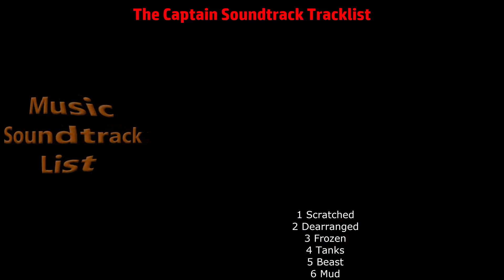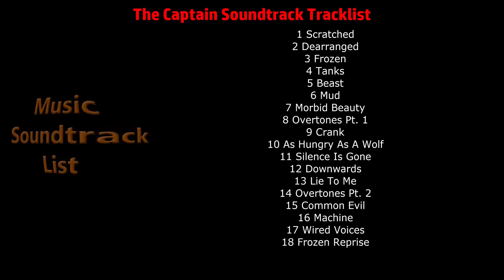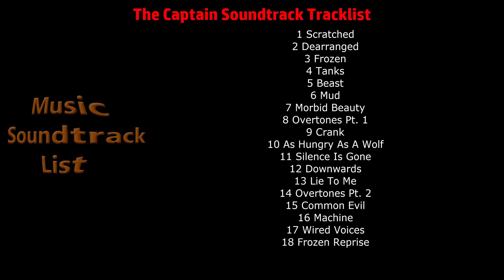The Captain Soundtrack Tracklist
The Captain Soundtrack Tracklist - L'usurpateur (Full Song List)
🎵 Amazon Digital
🎵 Amazon Digital (UK)

Source: Movie
Genre: Original Motion Picture Soundtrack
Label: Milan Records
Format: Digital
Release Date: July 27, 2018

1 Scratched
2 Dearranged
3 Frozen
4 Tanks
5 Beast
14 Overtones Pt. 2
15 Common Evil
16 Machine
17 Wired Voices
18 Frozen Reprise